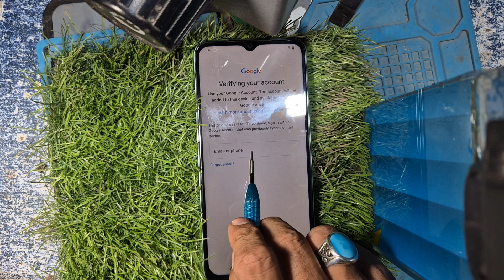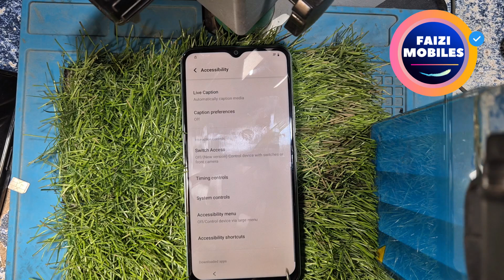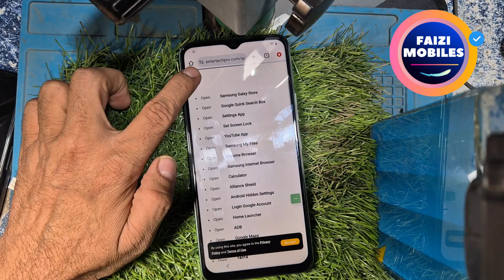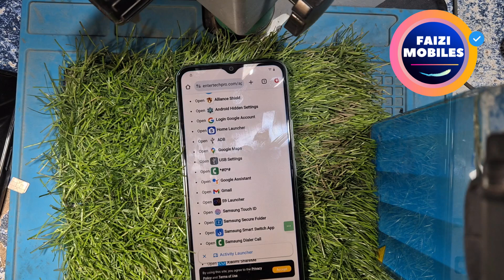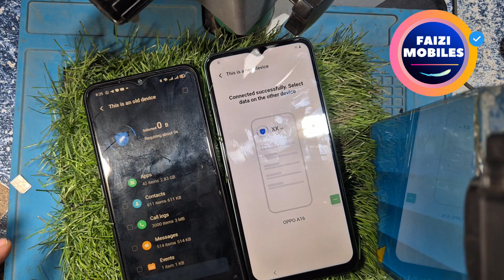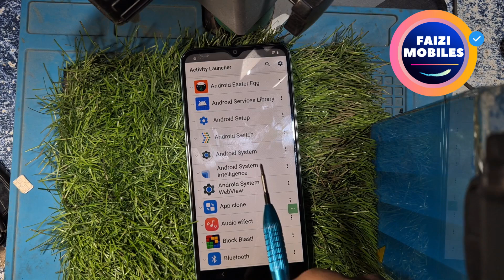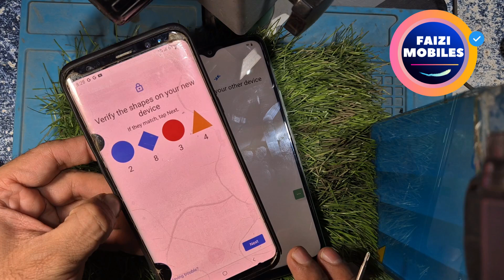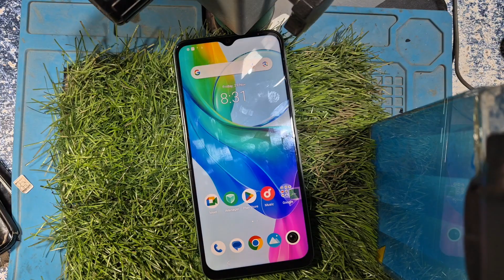Vivo Y03t (V2344) Android 14 Frp Unlock/Bypass || Share Article Not Work Setting Not Open Easy 2025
Vivo Y03 (V2344) Android 14 Frp Unlock/Bypass || Share Article Not Work Setting Not Open Easy Method
ll Vivo Frp Unlock New Trick 2025 👉Setting Not Open 👉Vivo T3 Pro Bypass Google Account Android 14
Android 14 Frp Unlock 2025 👉 | Vivo New Security Frp Bypass Done ✅ | Vivo Y300 Plus 5g Frp Bypass

Stuck on vivo y03 Android 14 and can't access settings after FRP bypass? Don't worry, you're not alone! Many users have reported this issue after bypassing the Factory Reset Protection (FRP) on their vivo y03 running Android 14. In this video, we'll explore the possible reasons behind this problem and provide you with some potential solutions to regain access to your device's settings. Whether you're a tech enthusiast or just a regular user, this video will guide you through the troubleshooting process and help you fix the issue. So, let's dive in and get your vivo y03 Android 14 settings up and running again!

Your Queries 👇
vivo frp bypass setting not open
vivo t3 ultra 5g google account bypass without pc,
vivo t3 ultra 5g ask again old lock,
vivo t3 ultra 5g asking previous gmail account,
vivo t3 ultra 5g setup offline not show,
vivo t3 ultra 5g frp bypass setting not open,
vivo t3 frp bypass setting not open,
vivo v30 pro frp bypass setting not open,
vivo v40 pro frp unlock setting not open,
vivo v40 frp bypass android 14 setting not open,
vivo y17s frp unlock 2025 setting not open android 14,
vivo t3 pro frp bypass setting not open android 14 2025,
vivo v40e google account bypass setting not open,
vivo y03t frp bypass setting not open solution 2025,
vivo y200 frp bypass android 14 new solution setting not open,
vovo y56 frp bypass setting not open,
vivo y58 frp bypass setting not open
vivo y16 frp bypass setting not open,
vivo y56 5g frp bypass setting not open,
vivo v40 pro frp unlock android 14 setting not open,
vivo y18i frp bypass 2025 setting not open,
vivo t3 lite frp bypass android 14 settign not open,
vivo y28s frp bypass new security 2024 setting not open,
vivo y200 frp unlock new solution setting not open,
vivo y18 frp bypass setting not open android 14,
vivo t3x frp bypass setting not open 2025,
vivo y03 frp bypass android 14 settign not open,
vivo v30 pro frp bypass settign not open 2025,
vivo y36 frp unlock android 14 setting not open,
vivo v29e frp bypass setting not open,
vivo v27 frp bypass android 14 settign not open,
vivo v29 pro frp bypass setting not open new security 2025,
vivo t2 pro frp unlock android 14 setting noy=t open,
vivo t2x frp bypass android 14 setting not open,
vivo y100 frp bypass android 14 setting not open,
vivo y02t frp bypass activity luncher not working,
vivo y02 frp bypass new security 2025 setting not open,
vivo y22 frp bypass android 14 setting not open,
vivo v25 pro frp bypass 2025 setting not open,
vivo y35 frp bypass new solution 2025 setting not open,
vivo y16 frp bypass 2025 setting not open,
Sharearticle not open
easy share method